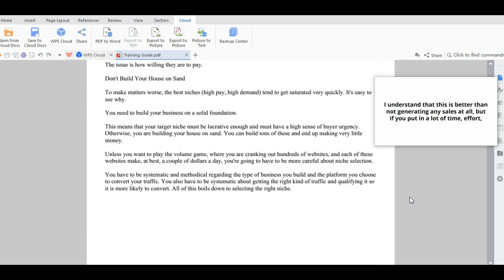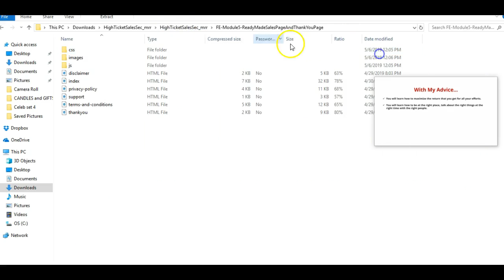High Ticket Sales Secrets - The Wholesale PLR Store Preview